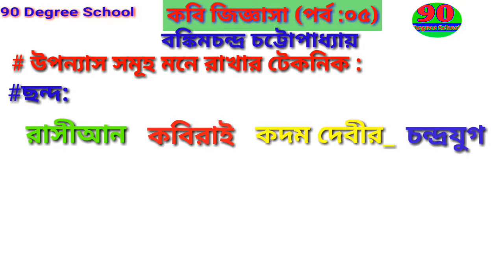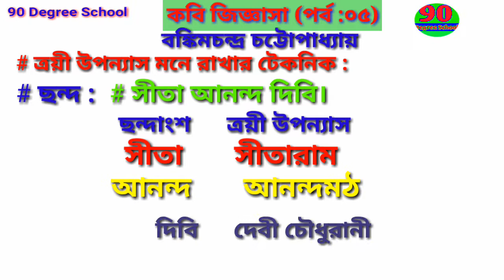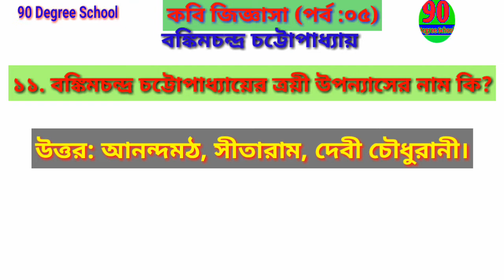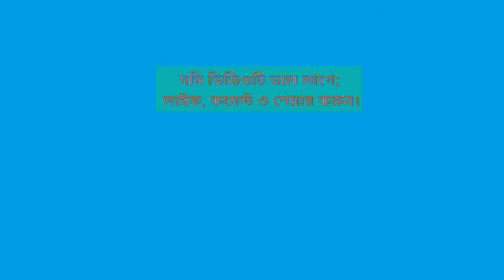কবি জিজ্ঞাসা (পর্ব:০৫)।বঙ্কিমচন্দ্র চট্টোপাধ্যায় সম্পর্কিত বিস্তারিত আলোচনা।বিসিএস প্রস্তুতি।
BCS Preparation...Admission preparation..